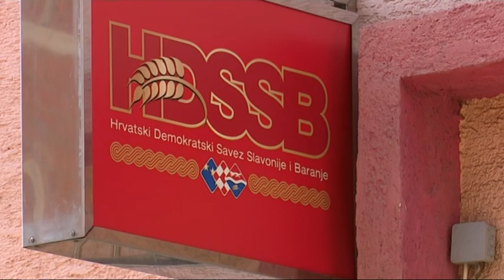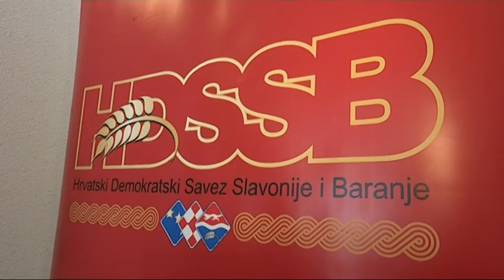SBTV - DNEVNIK - Nezadovoljstvo u županijskom HDSSB-u - 28.06.2017.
Potaknut lošim rezultatima na lokalnim izborima, neodržavanjem Sjednice Predsjedništva stranke te koalicijom sastavljenom nakon izbora, predsjednik Županijske organizacije HDSSB-a Dubravko Kolundžić uputio je otvoreno pismo predsjedniku stranke Draganu Vulinu. Traži podnošenje ostavke na dužnost predsjednika te saziv novog stranačkog sabora. Jedina reakcija stigla iz Osijeka je da to nije rukopis osobe koja stoji u potpisu. No Koludžić ističe – stoji iza svake napisane riječi. Nakon dvanaest godina stvaranja stranke, naglasio je, izuzetno je razočaran današnjim stanjem. S predsjednikom nema kontakt već puna tri mjeseca. No ovakav odgovor, kaže, nije očekivao. Osvrnuo se i na događaje neposredno prije i poslije izbora te prihvatio dio tereta za loše rezultate. Dodaje i kako će poštivati sve odluke Predsjedništva kao što je to činio i do sada. Ako budu zahtijevali, kaže, stavit će svoje mandate u Županijskoj skupštini i Općini Oriovac na raspolaganje. Jedini mu je cilj, ističe, nastavak rada za razvoj stranke i opće dobro.

DNEVNIK SBTV-a | PON-PET | 20:00 i 22:00